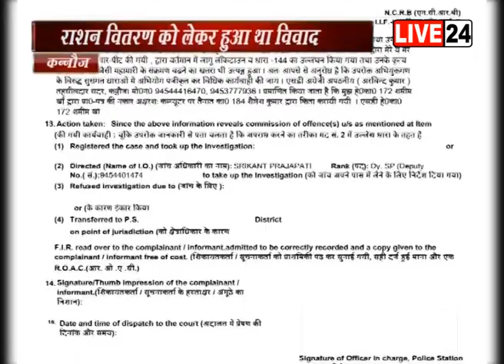कन्नौज में तहसीलदार के साथ हुए मारपीट मामले में बीजेपी सांसद सुब्रत पाठक के खिलाफ FIR दर्ज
यूपी के कन्नौज में तहसीलदार के साथ हुए मारपीट मामले बीजेपी सांसद सुब्रत पाठक के साथ 20 अन्य लोगों पर एसटी एससी एक्ट के अलावा आईपीसी की धारा 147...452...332 सहित कई और धाराओं के तहत मुकदमा दर्ज किया गया है...बता दे गरीबों का राशन वितरण मामले में शहर कोतवाली के तहसीलदार और बीजेपी सांसद के बीच कहासुनी हो गयी थी जिसके बाद बीजेपी सांसद ने अपने साथियों के साथ मिलकर तहसीलदार की पिटाई कर दी थी।